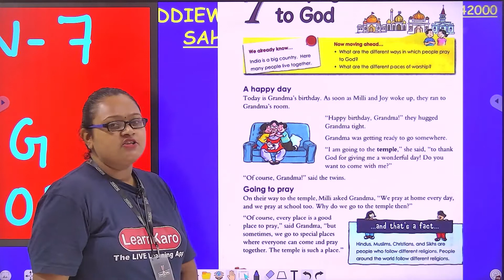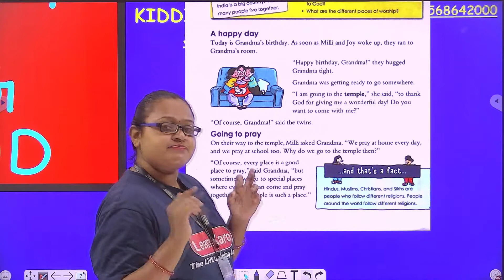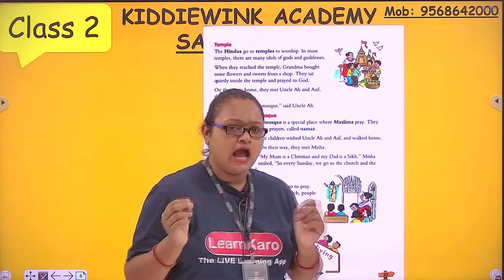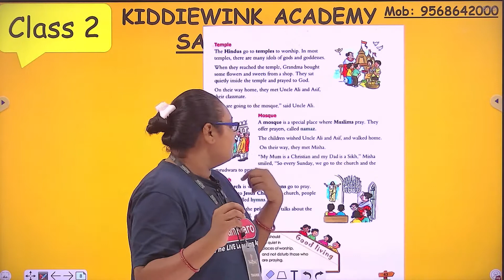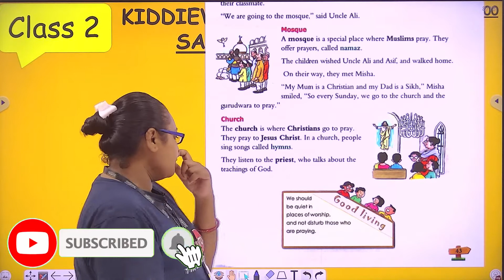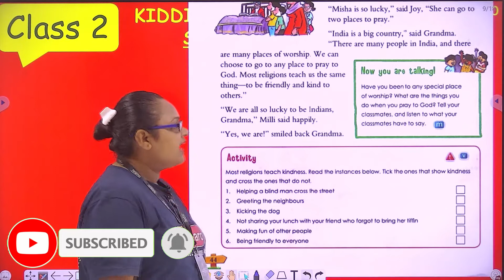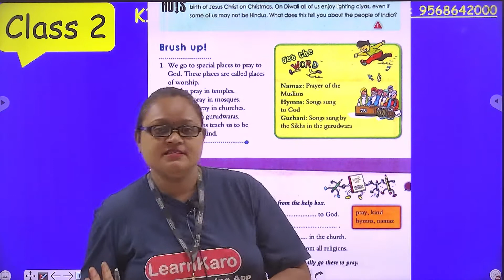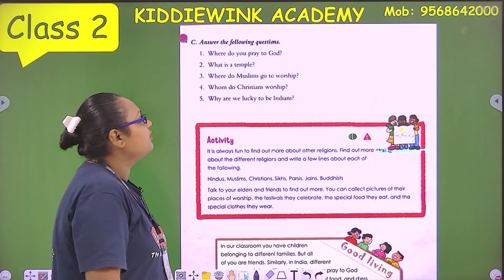Praying to God | Chapter- 7 | Social Studies | Class 2 | CBSE Pattern | Adventuring Beyond